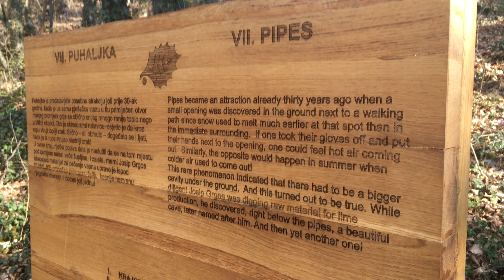Životinjska jazbina pored puta